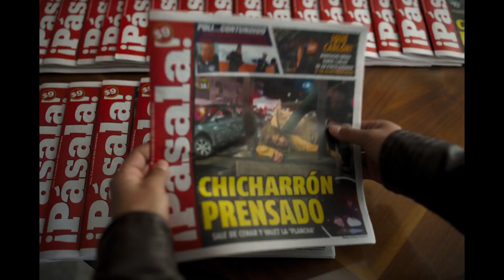Заклятье. Шестое чувство-Трейлер (рус.)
Фотограф криминальной хроники Сантьяго сталкивается с серией зловещих убийств. Тайком сняв и опубликовав вызывающие ужас кадры, он внезапно начинает утрачивать все пять чувств, но приобретает новое — способность видеть призраков погибших людей. С их помощью ему нужно узнать, кто стоит за преступлениями и как снять проклятие, лишающее его остальных чувств.
Страна: Мексика
Год: 2022
Жанр: ужасы триллер
Продолжительность: 103 минуты (1:43)
Премьера (МИР): 24 сентября 2022